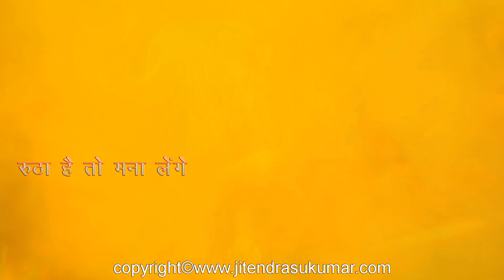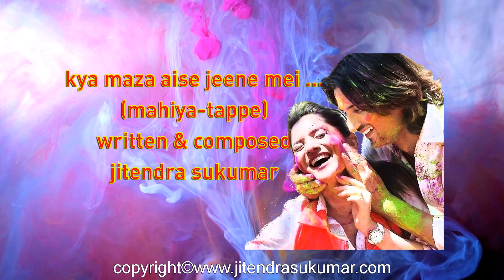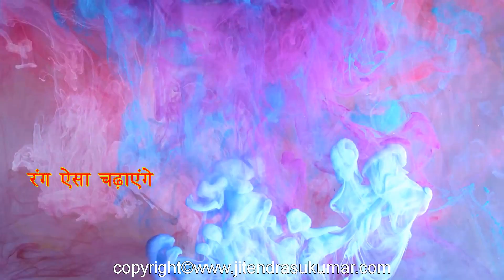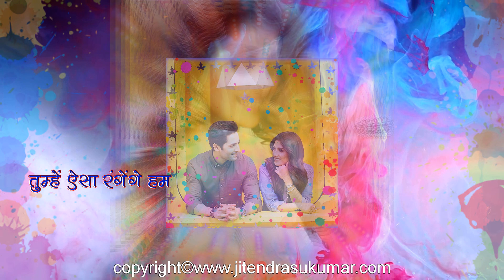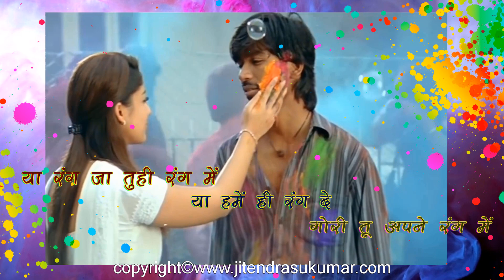© Holi ke Tappe - ज़रा आने दो होली गले तुमको लगा लेंगे (with lyrics) - SHRUTI/JITENDRA SUKUMAR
ZARA AANE DO HOLI GALE TUMKO LAGA LENGE..
TAPPE - MAHIYA WITH HINDI LYRICS
SINGER - SHRUTI/JITENDRA SUKUMAR
LYRICS & COMPOSITION - JITENDRA SUKUMAR
SCRIPT/MOVIE MAKING - SAVITA/JITENDRA SUKUMAR